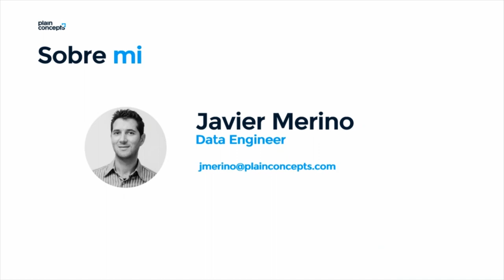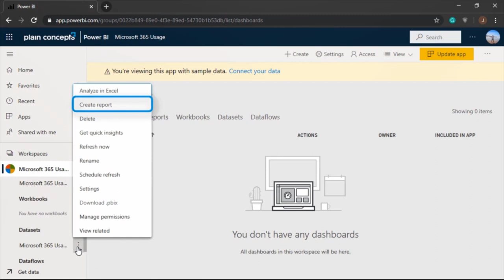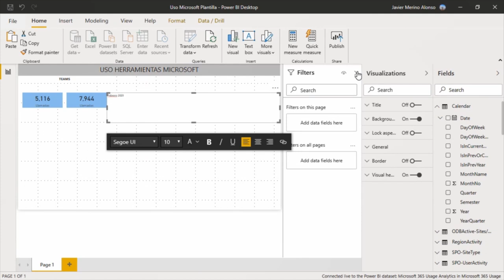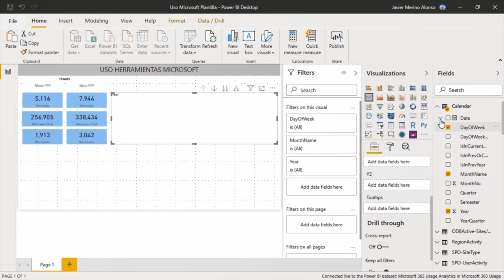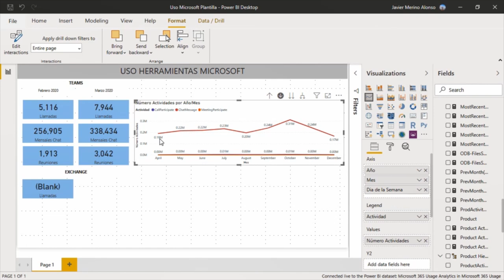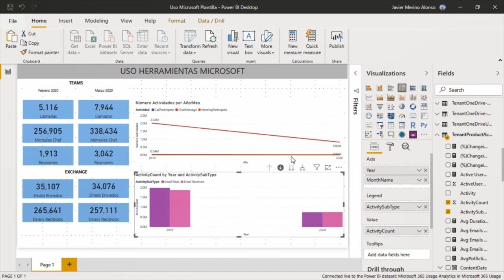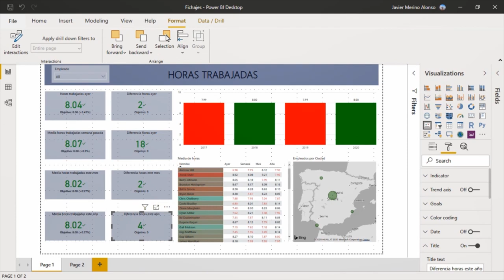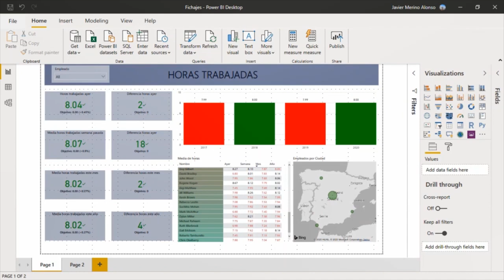VirtualCoffee | Cómo medir el impacto del teletrabajo con PowerBI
Por fin has conseguido habilitar el teletrabajo en tu empresa pero... ¿Cómo puedes asegurarte de que está funcionando como debería? En este webinar aprederás cómo medir el impacto del teletrabajo en tu empresa gracias a Power BI.

 - Introducción
 - Configura tu conexión con los informes de uso de Office 365
 - Conecta tus datos con Power BI
 - Crea tu propio cuadro de mando en Power BI
 - Fichajes, puntualidad y horas de trabajo. ¿Cómo me impacta?
 - Conclusiones

🧑 Ponente
Javier Merino Alonso | Software Development Engineer en Plain Concepts